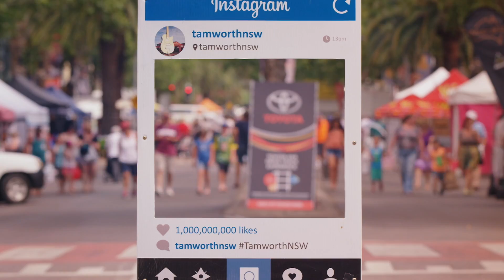TCMF2018 - Family friendly festival experience!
A family friendly festival experience like no other with dedicated family zones, concerts for the kids and award winning playgrounds. Families can spend one, two or ten days exploring the vibrant country music capital.